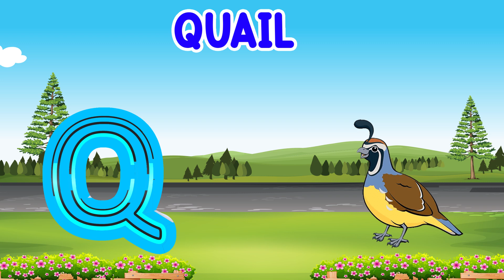ABC Phonics Song | Alphabet Song | Fun Learning Videos For 4 Year Olds | A to Z